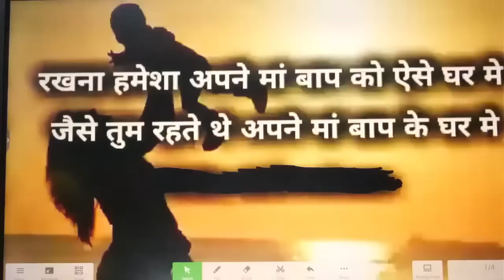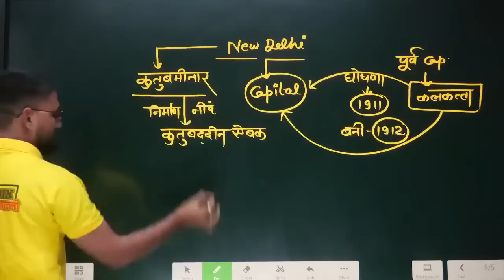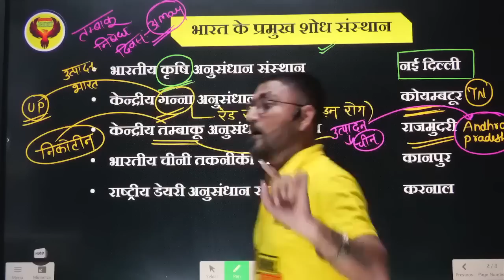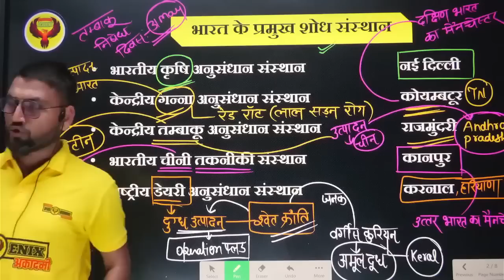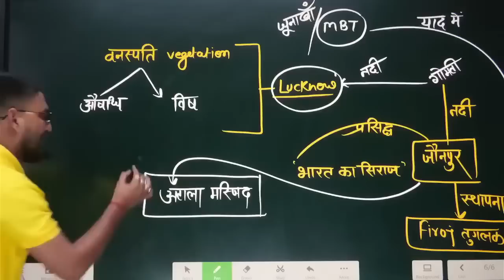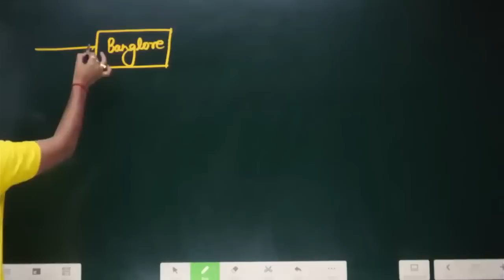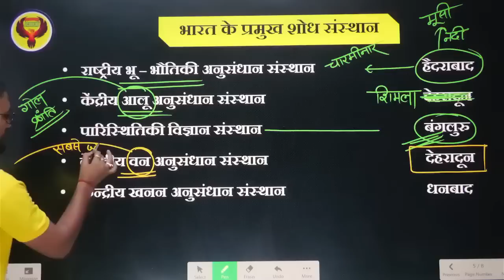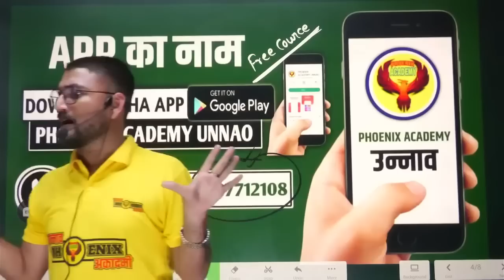गागर में सागर LUCENTGK GS / अनुसंधान केंद्र ALL COMPETIVE EXAM / BY RAGHAV SIR